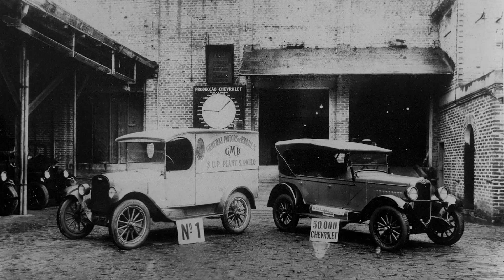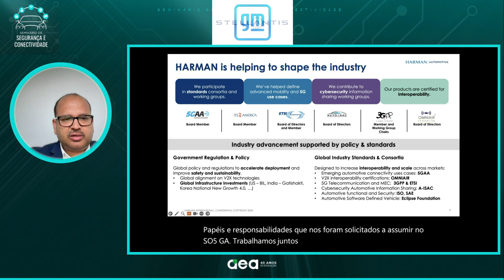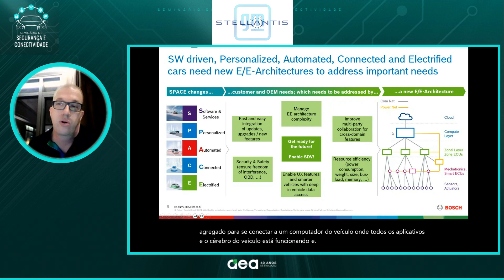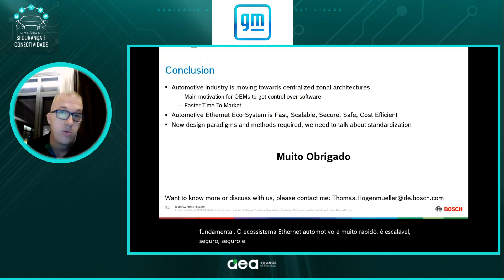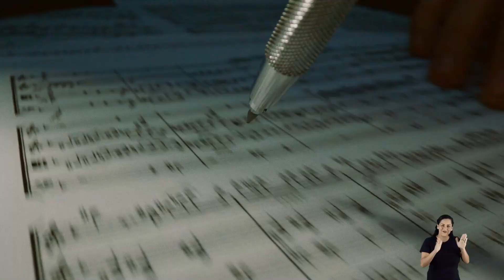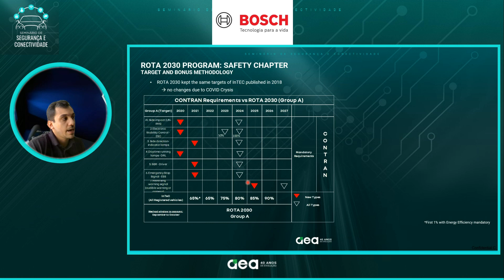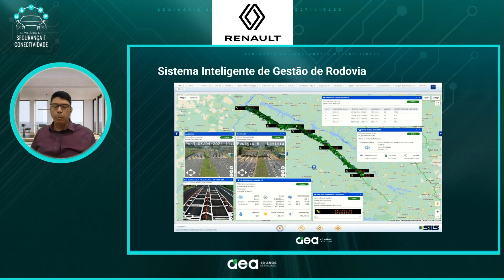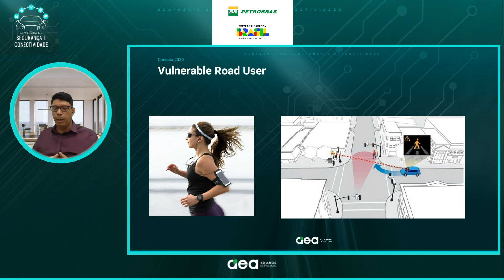SEMINÁRIO DE SEGURANÇA E CONECTIVIDADE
Evento transmitido on-line dia 16/05/2024.